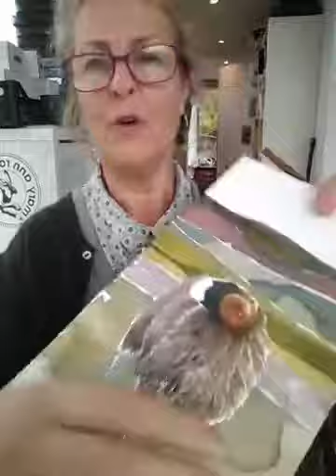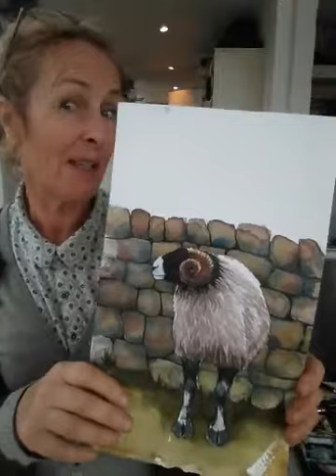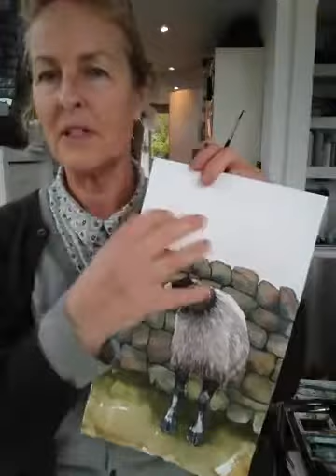Painting with Mary Ann Rogers 81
Masterly brush strokes, a bit of a catch up, some repartee and occasional nature notes with award winning wildlife artist, Mary Ann Rogers during lockdown number 3!!